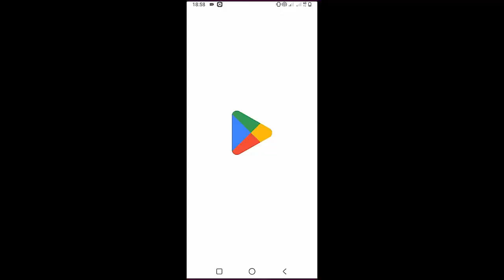Henry Moodie - Drunk Text | Guitar Tutorial